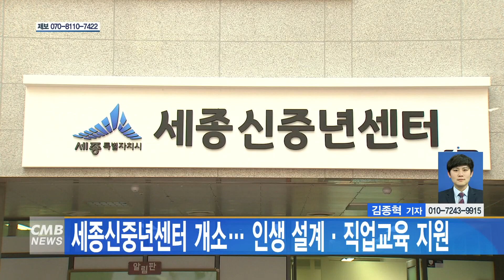[대전뉴스]세종신중년센터 개소, 인생 설계 직업교육 지원